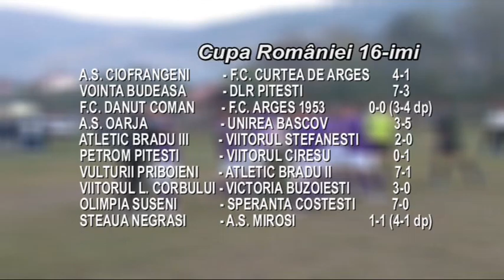jurnal 06 11 2014 sp 2 cupa ro bogdan burhan